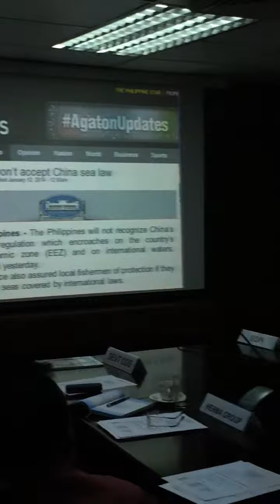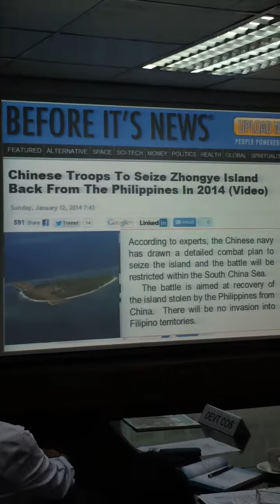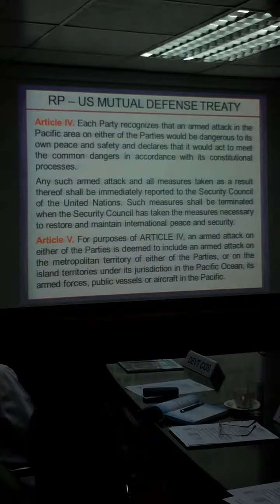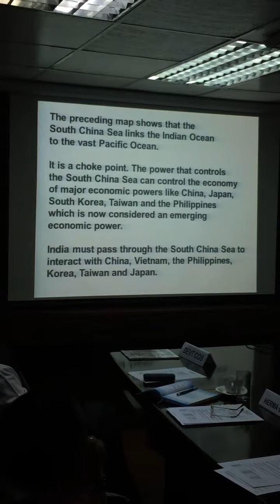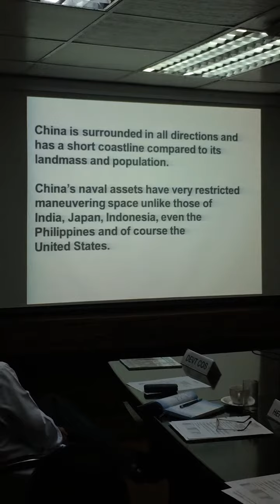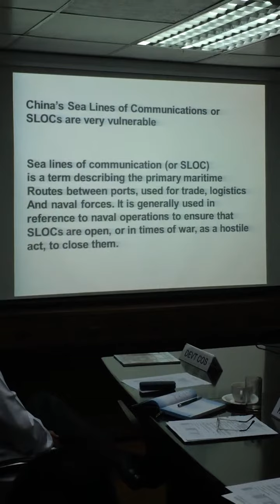Roilo Golez, China Threat, Maritime Forum, DFA, 24 Jan 2014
Roilo Golez is one of the leading advocates on the China issue.